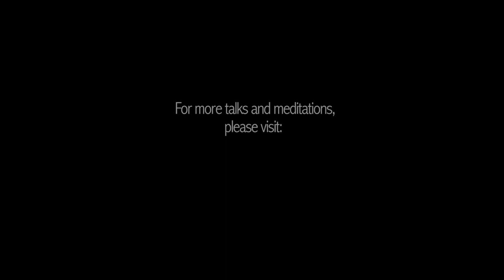Seeing Basic Goodness, Part II - with Tara Brach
Seeing Basic Goodness, Part II - with Tara Brach (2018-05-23)

Most of us long to trust our goodness, but get caught in stories of deficiency and striving to affirm we’re okay. These talks look at the block to realizing the loving awareness that is our essence, and the practices that help us see this essential goodness—in ourselves, dear ones and in those we might habitually consider different or “other.”  Both talks include reflections that can help us appreciate the basic goodness that lives through these precious, changing forms.

Your support will enable us to continue to offer these talks freely. If you value them, I hope you will consider offering a donation at this time.